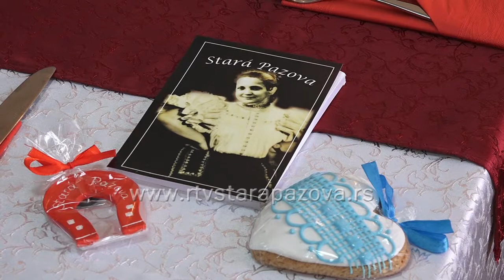Asocijacija slovačkih žena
Udruženje pazovačkih žena bilo je domaćin godišnje skupštine Asocijacije slovačkih udruženja žena. Na dnevnom redu je bio Izveštaj o radu i finasijski izveštaj za prošlu godinu kao i plan rada za tekuću godinu. Asocijacija je osnovana pre 12 godina i u svom radu pažnju posvećuje očuvanju jezika, kulture, tradicije i običaja Slovaka na ovim prostorima.